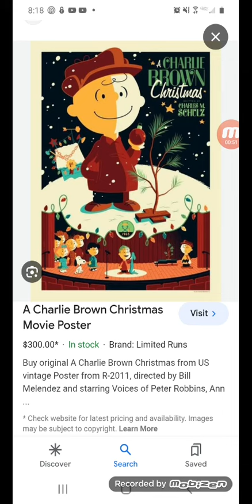What do you think of this Christmas Special